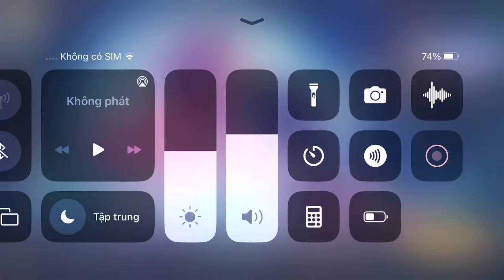Iphone 8plus ios 16.0.2 chơi liên quân hd+ghi màn hình ra sao?